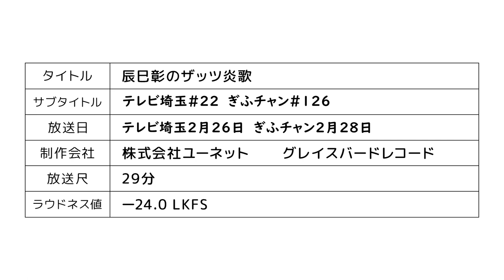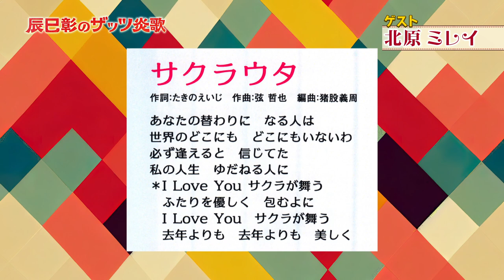辰巳彰のザッツ炎歌#126 岐阜放送2023/02/28放送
出演　辰巳彰　北原ミレイ　愛望美　香月みや子　渡邊吉弘　井戸田典江

テレビ埼玉でも放送中